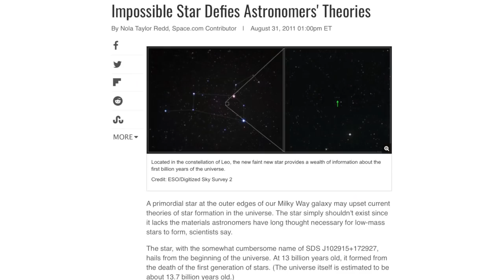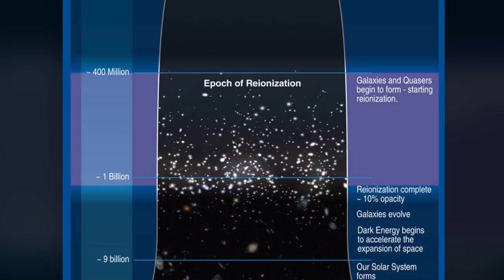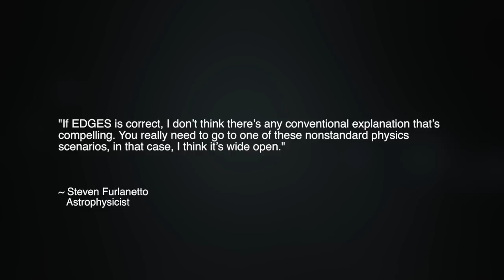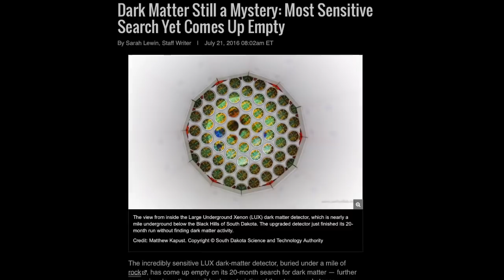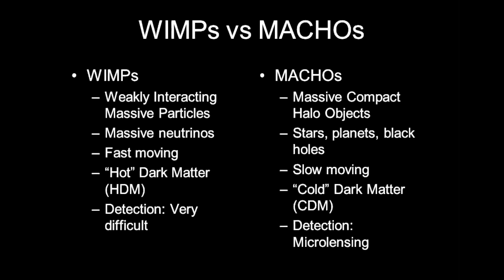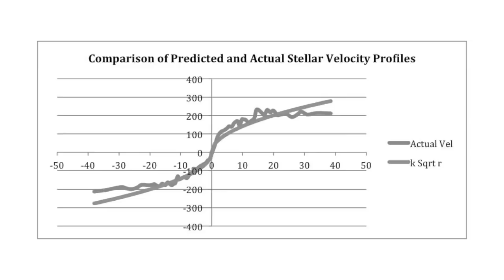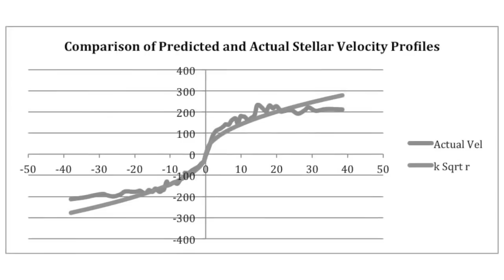Big Bang Dead – Electric Dark Matter to the Rescue? | Space News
Astrophysicists today are resorting to new conjectures to try to preserve the big bang story. The latest irreconcilable data comes from scientists’ attempt to analyze the so-called Cosmic Dawn, a period about 200 million years after the Universe’s hypothetical beginning when the earliest stars are thought to have started to shine. Their goal was to study the absorption of radiation by hydrogen flowing between the so-called earliest generation of stars. What they report to have found is that the hydrogen gas appears to be much cooler than expected — too cold in fact for the big bang theory to possibly explain. Recently, a paper in the journal nature proposes that electrically charged dark matter could have cooled the hydrogen. In this episode, we discuss why neither dark matter nor the big bang story is necessary for our Electric Universe.